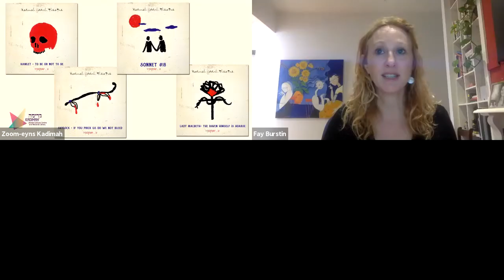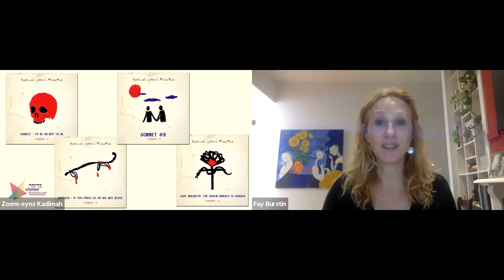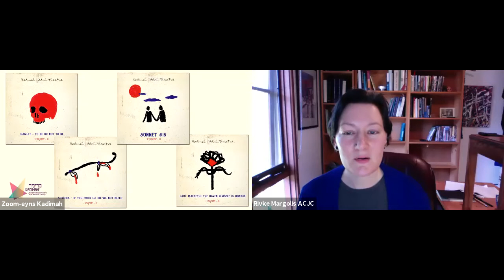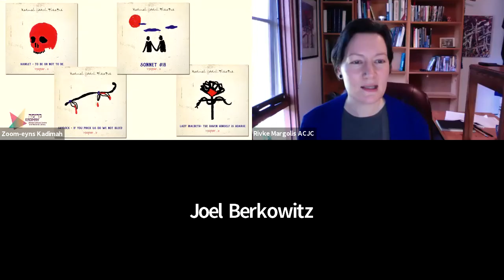Shakespeare Oyf Yiddish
Does Shakespeare sound better in Yiddish? Join us live from the University of Wisconsin-Milwaukee as historian Prof Joel Berkowitz, author of Shakespeare on the American Yiddish Stage and co-founder of the Digital Yiddish Theatre Project, takes us on a tour of Yiddish theatre’s longstanding and creative connection to the great works of the bard.

Moderated by ACJC Chair Prof Rebecca Margolis, who brought us the excellent 5-part Yiddish Oyfn Ekran lecture series, this fascinating discussion about the history and future of Yiddish Shakespeare also features Kadimah Yiddish Theatre Artistic Co-Directors Evelyn Krape and Galit Klas, KYT ensemble member Josh Reuben and Yiddish literary maven Danielle Charak AM. As we endure the COVID “plague on (all) our houses”, listen to the KYT’s recent recordings of four brief Yiddish Shakespeare Monologues from Hamlet, Macbeth, The Merchant of Venice and Sonnet #18. The event is in English with a touch of Yiddish.